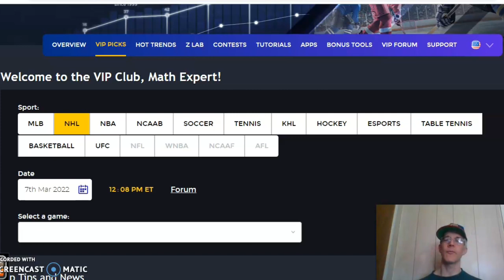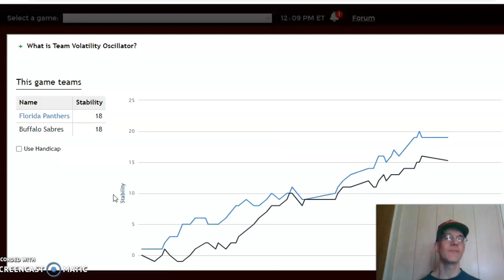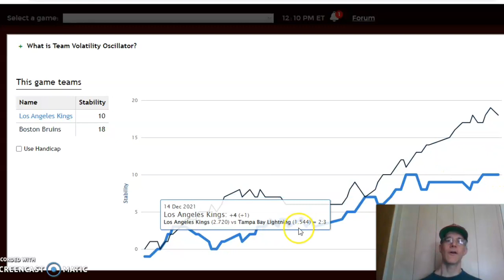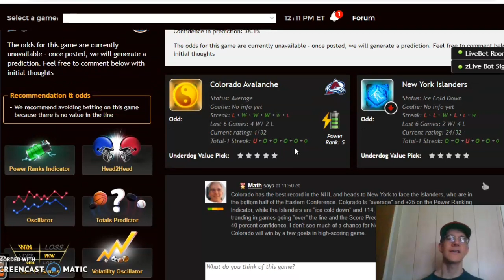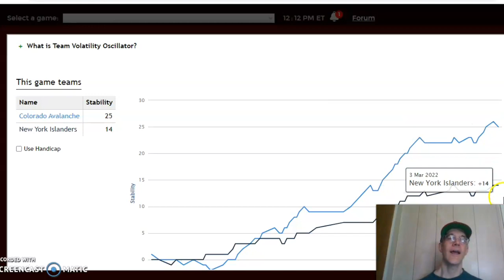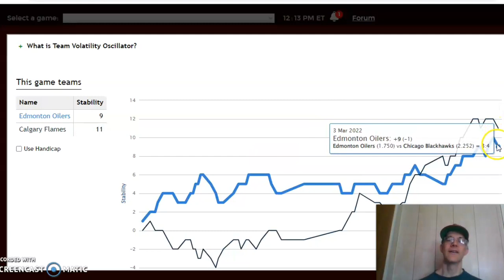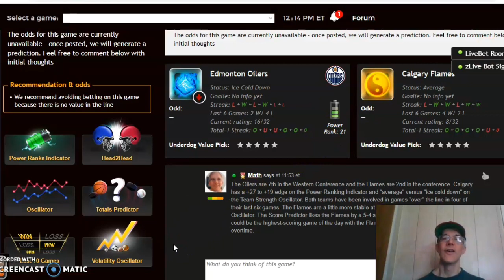NHL PICKS TODAY : DAILY ACCURATE NHL PREDICTIONS WITH ZCODE SYSTEM TOOL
NHL Picks March 7: Kings and Bruins Featured Game
As the NHL season gets closer to the post-season, every game becomes more important in the playoff seedings. There are some key games for March 7 with the Bruins hosting the Kings headlining the action.